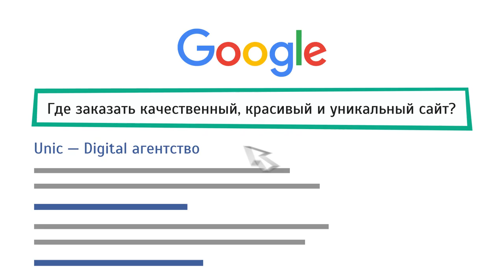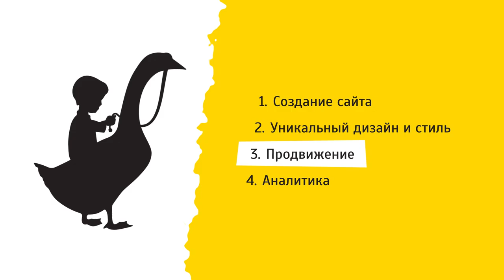Unic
Заказать видеоролик, заказать видеорекламу. Студия видеодизайна